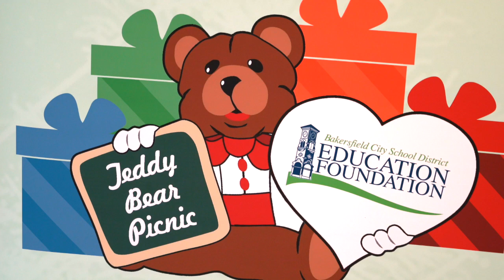TEDDY BEAR PICNIC 2018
December 14, 2018 - Each year the Education Foundation at Bakersfield City School District (BCSD) hosts the popular Teddy Bear Picnic, a fundraising event that features a silent auction, opportunity drawing, program and luncheon.  The goal of the event is to raise money for teacher grants to directly benefit students and classrooms.